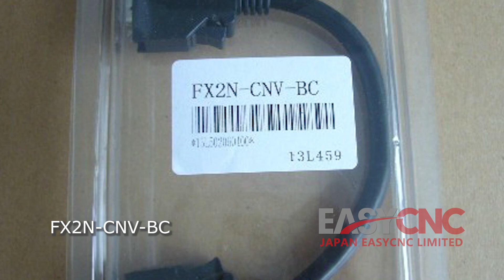In Stock Fast Delivery with Warranty MITSUBISHI FX2N-CNV-BC